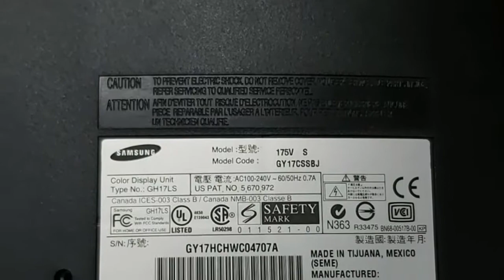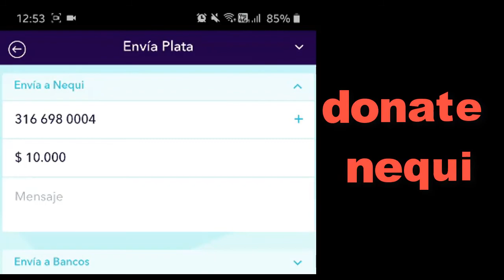reparacion monitor samsung